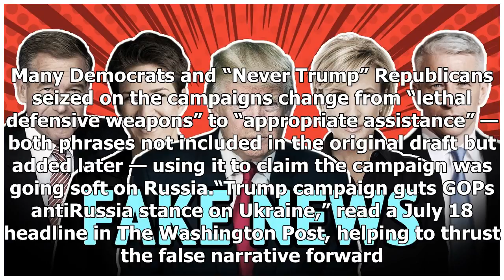Latest News Today - The silence of the media: the main plot claim trump-Russia proven wrong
Latest News Today - Latest News Today - The silence of the media: the main plot claim trump-Russia proven wrong

Claims that the Trump campaign weakened the GOP platform to pacify Russia as part of its coordination to help Donald Trump win the 2016 election have completely fallen apart. Not only did it not happen, “an alreadytough portion of the Republican platform dealing with Russia was strengthened, not weakened, at the GOP convention,” writes Byron York for The Washington Examiner. The original draft — which has yet to be released publicly — contained strong language on Russia, and every word of it was...